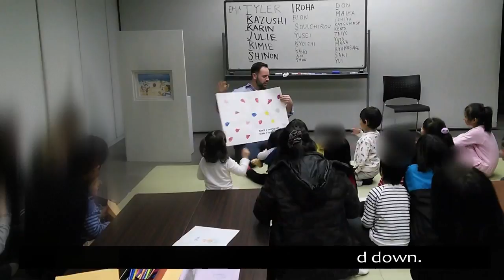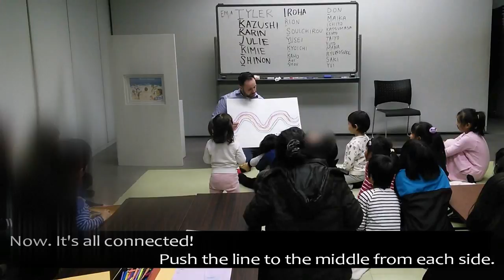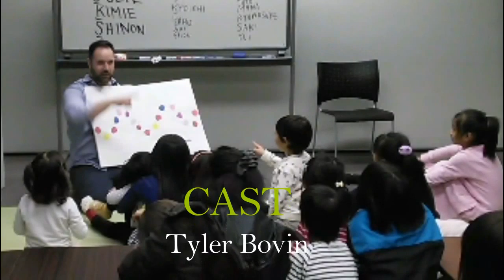外国語活動にぴったり！ ネイティブスピーカーの読み聞かせ！ Tyler Boivin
丸亀市立中央図書館の「英語のおはなしを楽しもう！」に参加しました。タイラーさんは魅力的な表現力で子どもたちをどんどん引き付けていきます。
私が寄贈していた、木持晃生(きもちこうき)さんの作品(制作時小学４年生)の英訳本を急遽お渡しすると、快く読んでくださいました。
さすがはネイティブスピーカー！！そのうえ、タイラーさんの表現力が素晴らしい！！